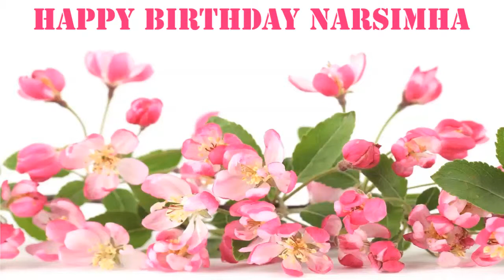Narsimha Flowers & Flores - Happy Birthday